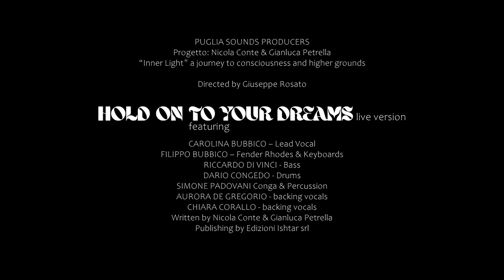HOLD ON TO YOUR DREAMS (Live Version) - Nicola Conte & Gianluca Petrella (feat. Carolina Bubbico)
Taken from the video “Inner Light - A Journey To Consciousness And Higher Grounds" - Nicola Conte & Gianluca Petrella
Directed by Giuseppe Rosato
Graphic Art by Paolo Notaristefano curated by Contempo

featuring
CAROLINA BUBBICO – Lead Vocal
FILIPPO BUBBICO – Fender Rhodes & Keyboards
RICCARDO DI VINCI - Bass
DARIO CONGEDO - Drums
SIMONE PADOVANI Congas & Percussion
AURORA DE GREGORIO - backing vocals
CHIARA CORALLO - backing vocals

Written by Nicola Conte & Gianluca Petrella
Publishing by Edizioni Ishtar srl

Shooted and recorded at Sudeststudio (Lecce) and Sorriso Studios (Bari)
Mixed at Sorriso Studio’s by Tommy Cavalieri

Programmazione Puglia Sounds Producers 2020/2021 Regione Puglia FSC 2014/2020  - Patto per la Puglia - Investiamo nel vostro futuro